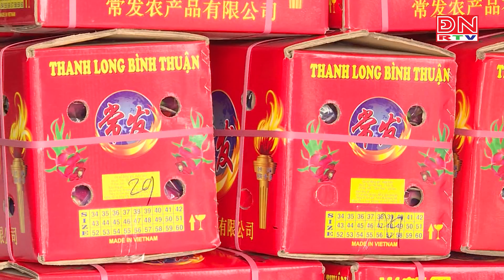Nông sản Việt bị phía Nhật Bản áp lệnh kiểm tra